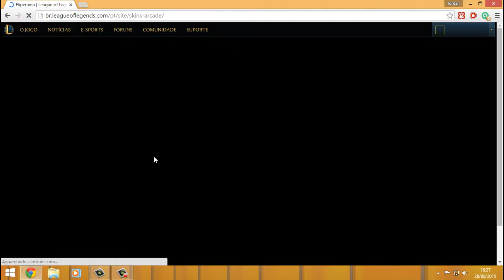Fliperama League of Legends